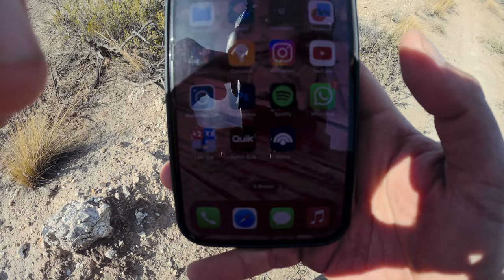LA GARZA PATAGONICA ACEPTA EL RETO O ARRUGA? - vlog#5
Festejo mi cumple en mi ciudad y terminamos con festejo y cena ___________________________________________________________________________

MI EQUIPO QUE ULTILIZO PARA FILMAR: 📽📷🎬
*Sony  a7IV
*Sony a7C
*24-105mm f4 serie G
*35mm f1.8
*85mm f1.8
*IPHONE 12 PRO MAX
*Gimball Zhiyuin Crane 2S
*Lavalier Mic boya
*Grabadora de audio Zoom H5
*Grabadora de audio Zoom H1
*Micrófono Shure